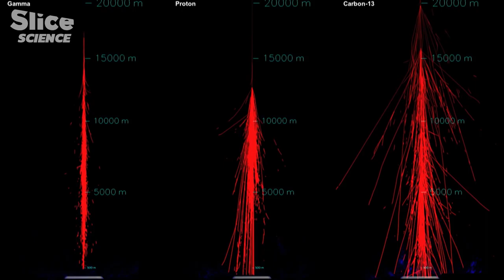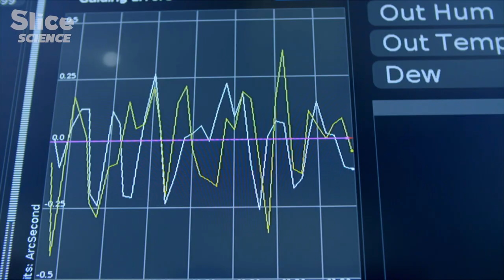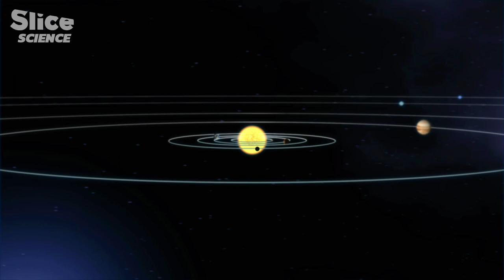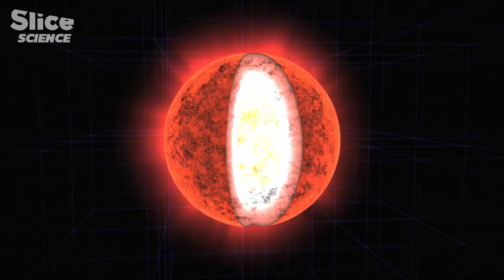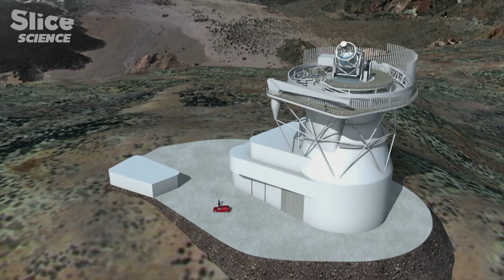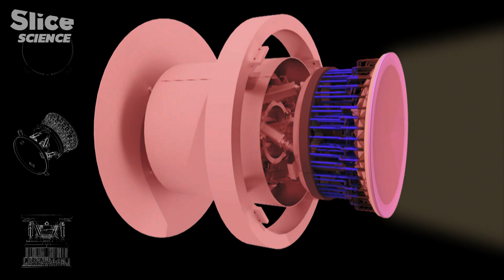Canary Islands: European Astronomy Avant-Garde | SLICE SCIENCE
The Canary Islands isn't just a paradise-like Spanish archipelago off the north-western African coast; it's also one of the most significant astronomical hubs on Earth.

While Cherenkov telescopes gather data from cosmic cataclysms such as stellar explosions and galaxy collisions, just a few kilometers away, the Grand Técan, the world's largest optical telescope, delves into the farthest corners of the universe. Further afield, in Tenerife, the Teidé Observatory equips European physicists with the most advanced solar telescopes available today

It's no wonder that the Canary Islands Institute of Astrophysics (IAC) stands at the forefront of global astronomy!

Documentary: Closer to the Stars
Directed by: Laurent Garcia
Production: Bo Travail!